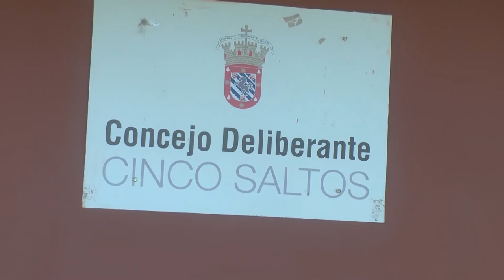EN EL CONCEJO DELIBERANTE DE CINCO SALTOS SE EXPUSIERON LOS AVANCES DE MI VOTO CERCA